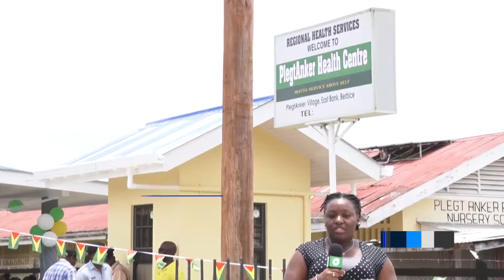$14M PlegtAnker Health Centre commissioned